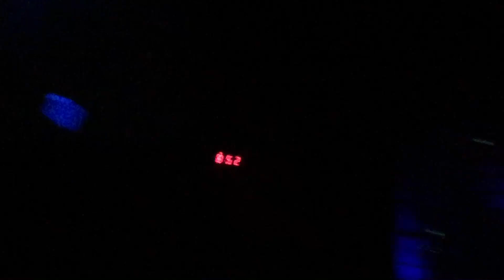Stairway to Heaven - Cello Rock n Roll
Performed by members of the BYU-Idaho symphony cello section at the "I-Cover" show, March 5, 2016. Arrangement credit to Joshua Roman.

Music department REPRESENT!